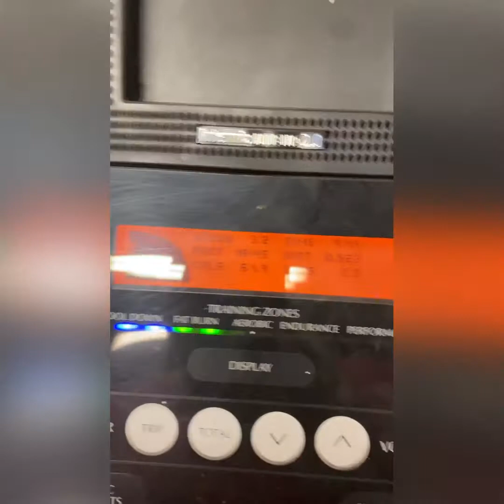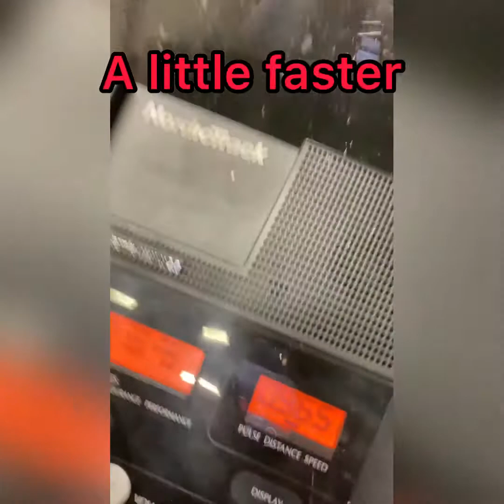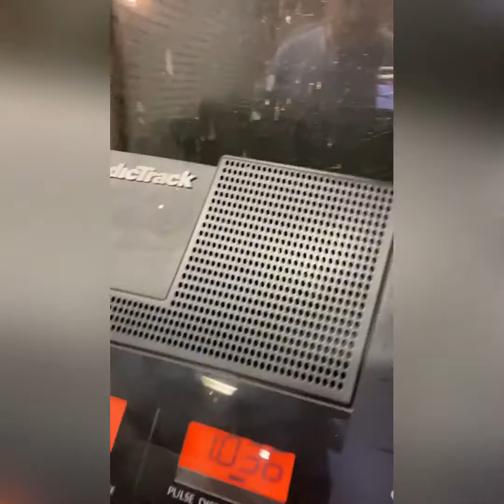20lbs in 21 days. 1st week progress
It’s been a tough week trying to loose this weight.  It had its ups and downs.  Did all that work pay off or was it for nothing?  Check out the video and find out how I did. Thanks